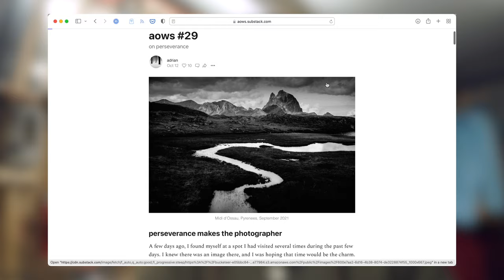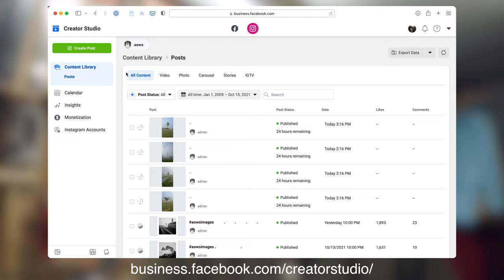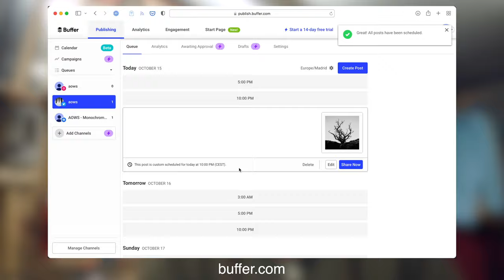On social media for photographers (and how I use it)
Social media is probably the most powerful tool creators have to show their work today. There's nothing even close to its reach and convenience.

But with great power comes great responsibility, and social media apps come with plenty of dangers we should be aware of.

I personally try to focus as much as I can on the platforms I do control (my website and newsletter), and use social media as a tool to get new eyes to see my work, keep people updated, and to let everyone know where else they can find me. Relying solely on social media is a trap, it's not under your control, and it's not under your own terms.

I also schedule my posting on social media, so I don't have to open the apps to share my work. I don't even need to have the apps, since I do all of this from my computer.